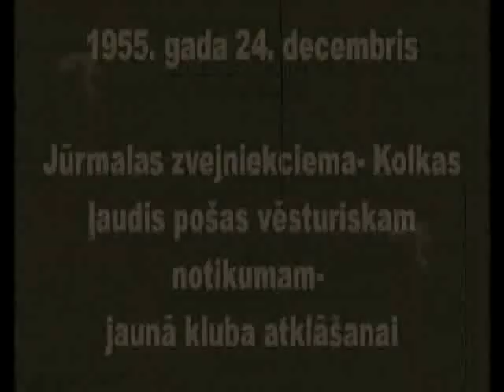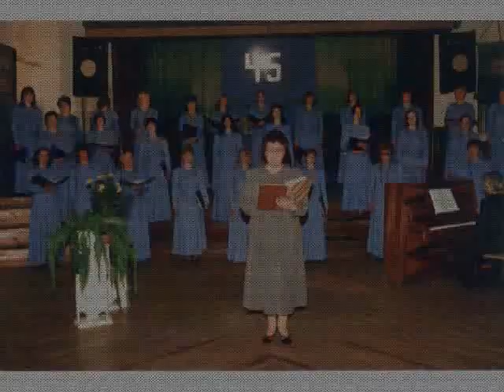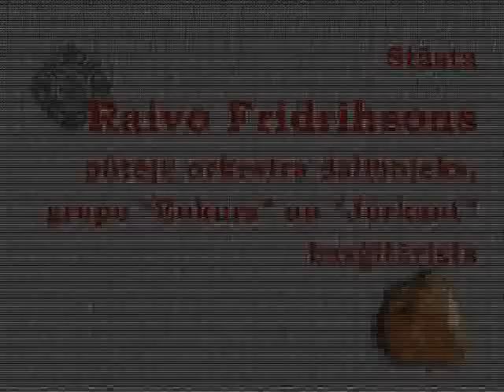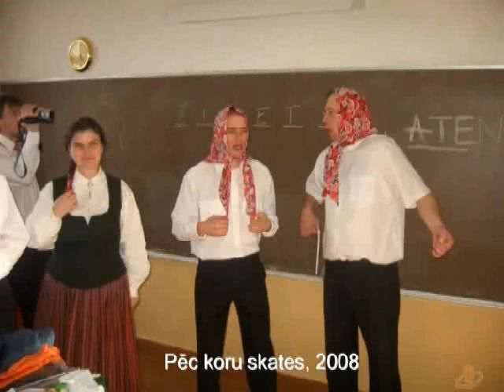Kolkas klubam - 55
Fotostāsts "Kolkas klubam - 55"
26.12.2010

Atmiņās par Kolkas kluba vēsturi un cilvēkiem dalās Ausma Krautmane, Artūrs Pirvics, Ņina Dāvidsone, Guna Rezonga, Skaidrīte Kehere, Rita Leitendorfa un Raivo Fridrihsons. Foto par Kolkas kultūras dzīvi no XX gs. vidus līdz šodienai.